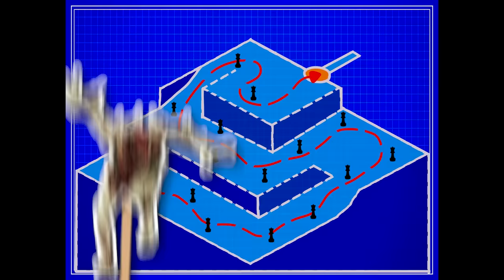Skeletor Hates Crota's End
Lanterns is the hardest encounter of Crota's End, there I said it...